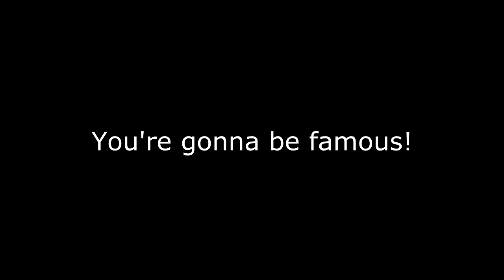Sights And Sounds On A Suzuki Gn125 (SAS) #1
An Observation video with some filtering (on a longer route to visiting a friend)
(I forgot to swap mic - this one little sensitive but still picks up 'expletives' from foul-mouthed drivers)

Comments and likes are much appreciated.

Would like to dedicate this to two friends who have given me confidence to filter a little - as it's impossible to ride in London otherwise.
In particular 'Lurch onabike' for tons of advice/guidance he has given me. check out his videos if u like no-nonsense serene, scenic rides of North and other parts of England on his channel:

(No copyrighted material intended in the video. For private viewing/sharing only)